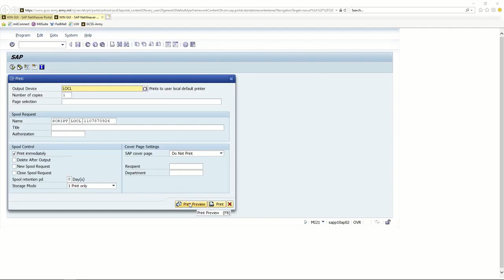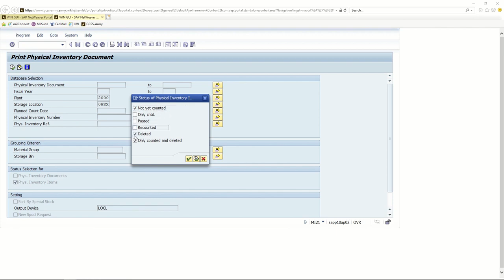Print Physical Inventory List / GCSS-Army